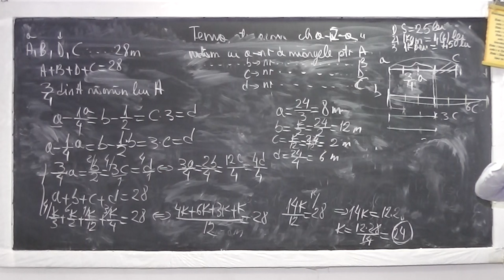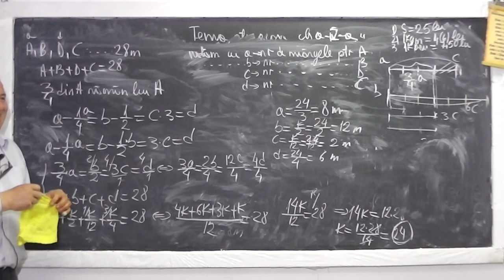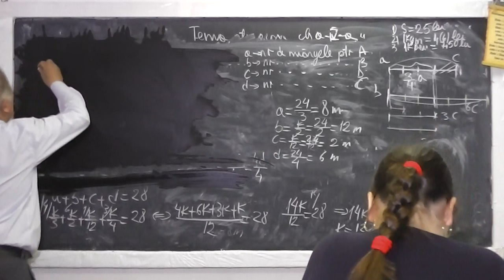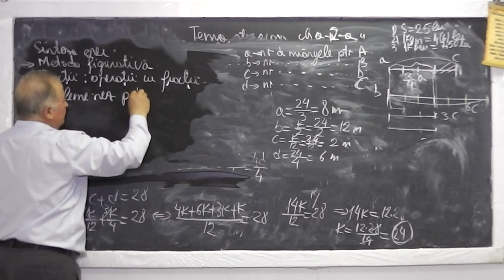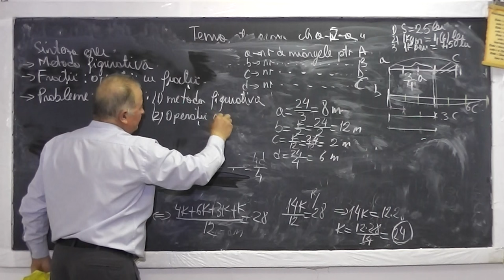2/2 Lectia 943 Probleme rezolvate prin Metoda figurativa sau prin Operatii cu fractii - Tema Clasa 4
Aceste lectii sunt sustinute de voi si daca va sunt utile, as aprecia un Like, Share, Comment - In aceasta lectie de matematica pe care o puteti vedea in direct si pe ne ocupam de tema pentru acasa la clasa a IV-a si rezolvam diferite probleme folosind metoda figurativa (cu segmente) sau folosind operatii cu fractii.